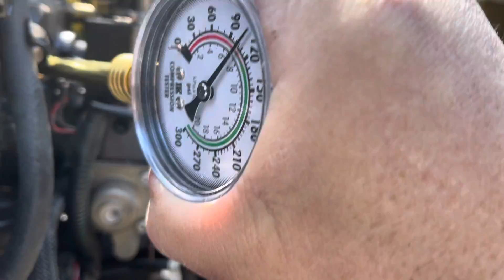Compression test upper cylinder 125 optimax